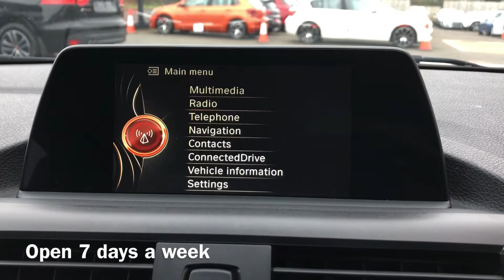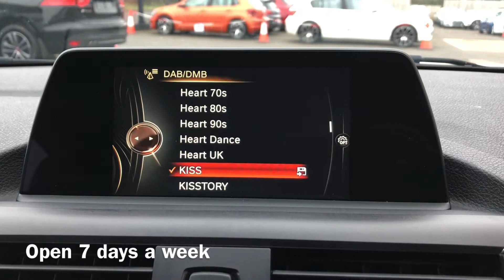2017 BMW 116d Sport